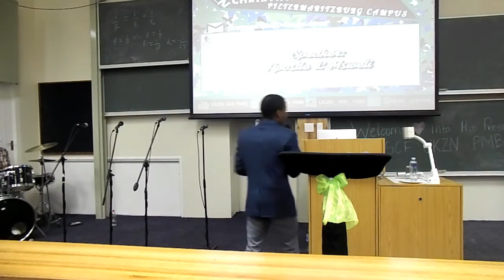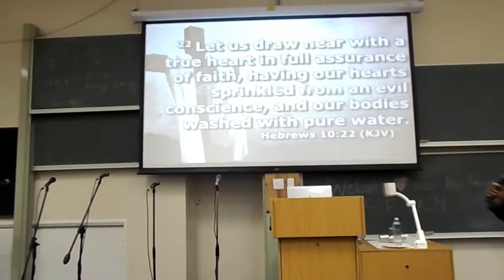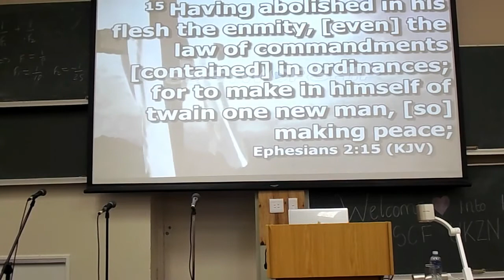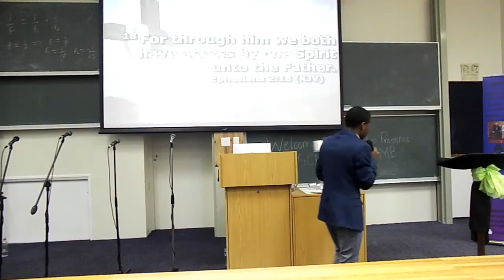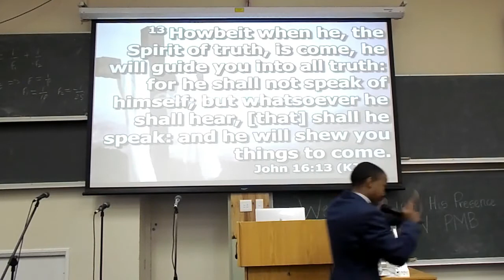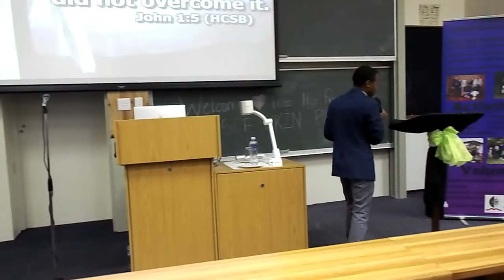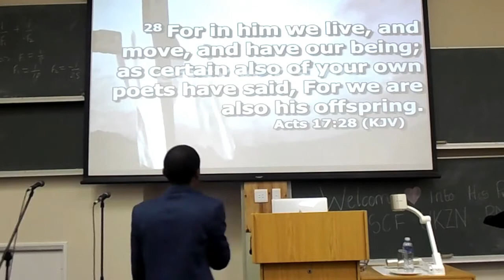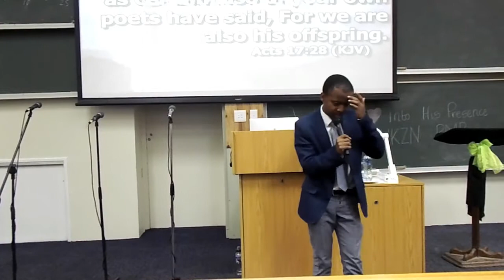Apostle L Msweli @SCF PMB 21 April 2017